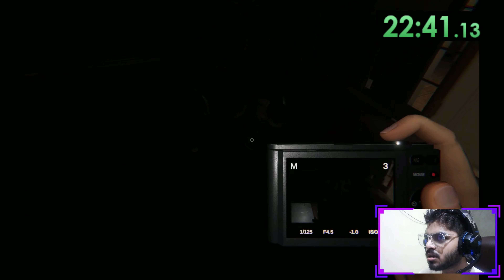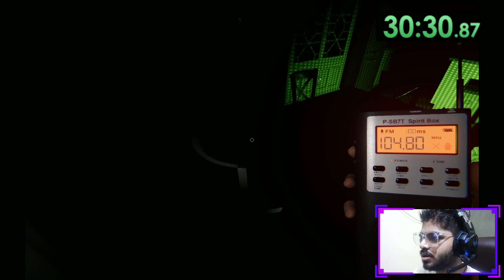Is It Possible To Do 3 Perfect Game In 30 Min? - Phasmophobia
If you enjoyed the video make sure to like it.

►PC Specs
Processor: AMD Ryzen 5 5600X (6Core, 12 Threads, Upto 4.6 Ghz)
Motherboard: Gigabyte B450M DS3H
RAM: 16GB Corsair Vengeance DDR4 3200MHZ
Graphic Card: Geforce GTX 1650 4GB
SSD: EVM 256GB SSD
Power Supply: GIGABYTE GP-P550B
CPU Cooler: AMD Wraith 3.93-Inch Fan
Cabinet – CHIPTRONEX Thunderstorm ATX Gaming Cabinet RGB